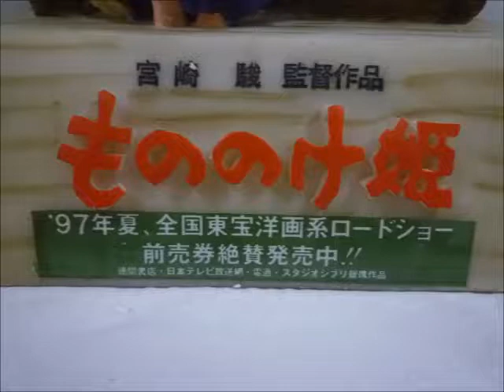ジブリ 宮崎駿監督 もののけ姫 宣伝用レリーフ 1997年